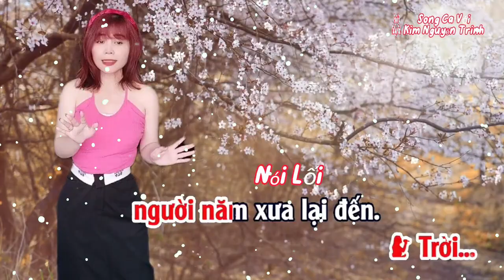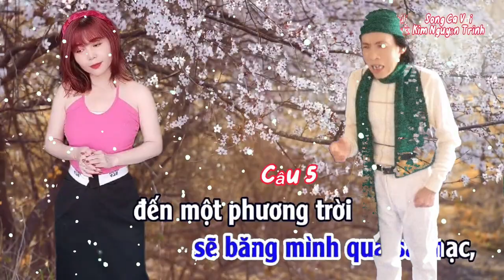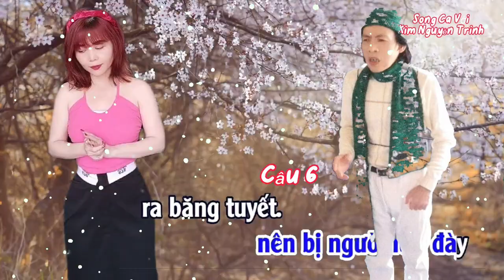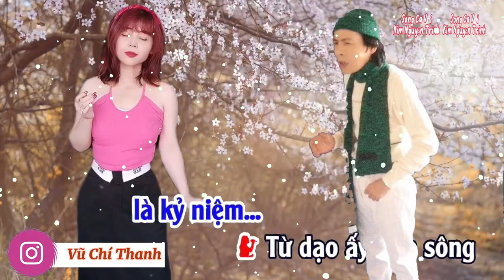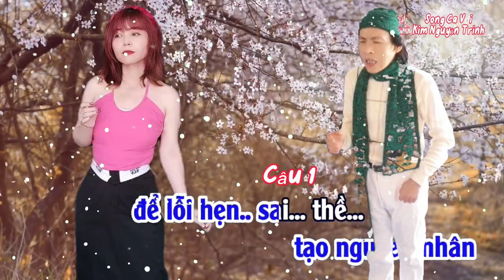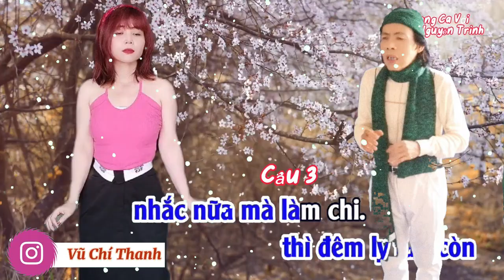Trích đoạn: TÌNH HẬN TRÊN BĂNG HỒ/Tg: Yên Lang/ Tb: Vũ Chí Thanh-Kim Nguyên Trinh